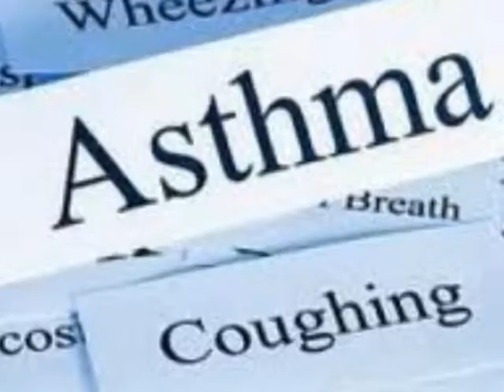ASTHMA TRAUMATIC EXPERIENCE.mpg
ASTHMA  IS  NO  DOUBT  A  SERIOUS  HEALTH  PROBLEM, IT  HAS  BEEN  ESTABLISHED  THAT  ABOUT  ONE  HUNDRED  TO  THREE  HUNDRED  MILLION  PEOPLE  AROUND  THE  WORLD  SUFFER  THE  DISORDER.
THIS  CHRONIC  RESPIRATORY  DISORDER  COULD  BE  SEVERE  AND  SOMETIMES  FATAL  LEADING  TO  PREVENTABLE  DEATHS